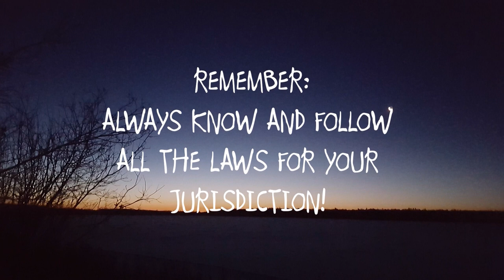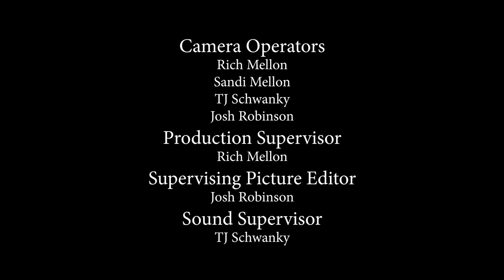Trapping Inc TV 2020 Season 6 Episode 2 Floats for Fall Rats